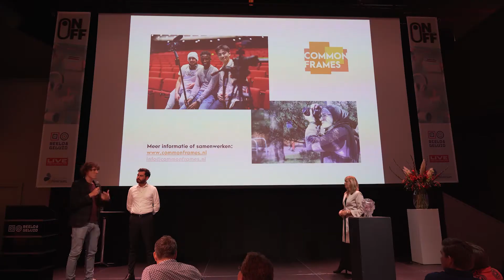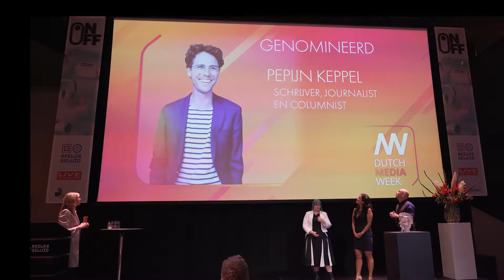Aftermovie Dutch Media Week Dinner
Tijdens de eerste editie van het Dutch Media Week Dinner werd ook de eerste Dutch Media Week Award uitgereikt aan niemand minder dan Ikenna Azuike.

Tijdens het diner stond verbinding centraal. André Heuvelman vertelde over zijn verleden en hoe hij trompettist is geworden. Cabaretier Thjum Arts kreeg de zaal plat van het lachen en gaf ons nog wat ongevraagd advies mee.

Aziz Kawak gaf ons een prachtig voorbeeld hoe media verbindend werkt door het verhaal van zijn vader te vertellen in een documentaire.

Dank aan Hemmo Bruinenberg en de talenten van Common Frames voor het filmen en monteren van deze aftermovie.